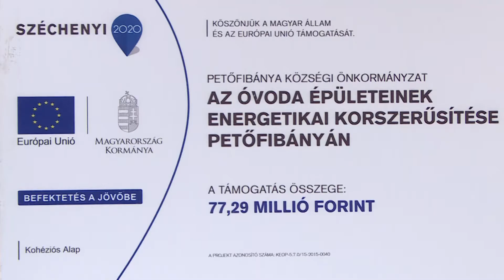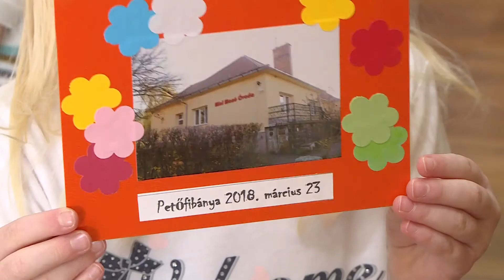Átadták a felújított óvodát Petőfibányán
Épül-szépül Petőfibánya. A Képviselő-testület nemrég elfogadta Petőfibánya község 2018. évi költségvetését, tudtuk meg Juhászné Barkóczy Éva polgármestertől. Ebben az évben 106 millió forint összegű beruházást terveztek be az idén, melynek egyik eredménye a most átadott óvoda.